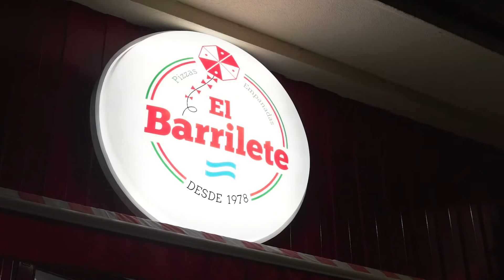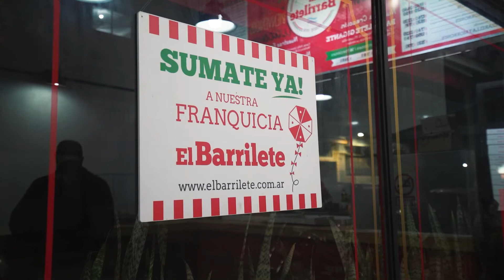FRANQUICIA EL BARRILETE ®️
Creadores de la inigualable PIZZA GIGANTE de 16 porciones de 4 gustos.
 Más de 40 años de experiencia en el rubro.
 Rápido recupero de la inversión.
 Pioneros de la pizza de cancha.
 Empresa familiar que ama lo que hace y busca sumar amigos a su red.